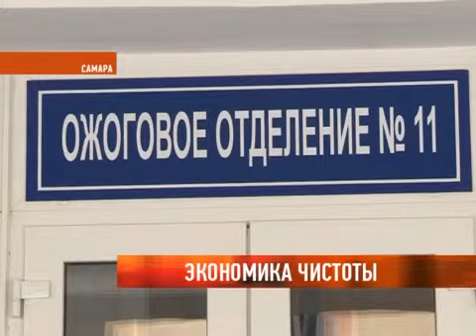Экономика чистоты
Экономить будут на уборке. В больнице имени Пирогова внедряют систему европейского клининга. Вместо тряпок и швабр - современные моющие машины и стерильные салфетки. Новая система - как считают врачи - гарантирует стерильность, и экономит деньги. Пока ее внедряют только в одном - ожоговом отделении. Чистоту по-новому оценила Евгения Ситникова.